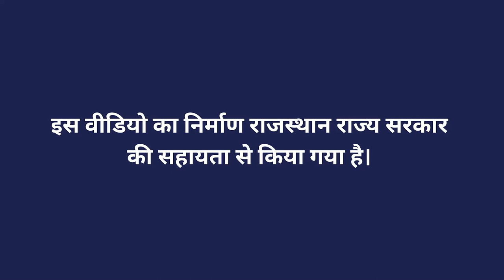मधुमक्खी पालन के फायदे